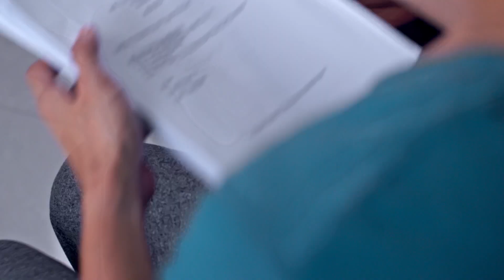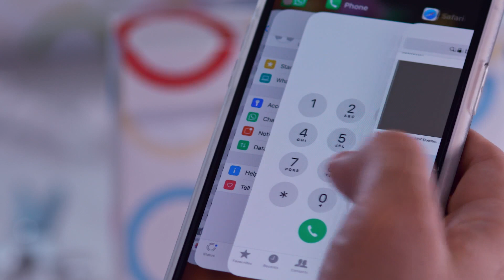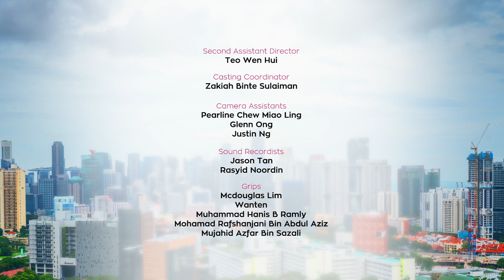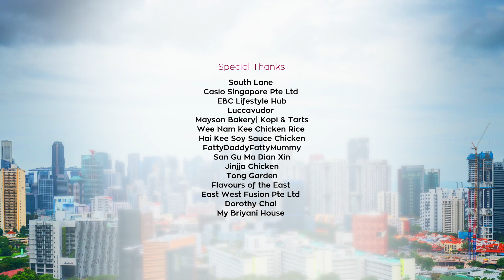Lion Mums S3 EP11 | Mid-Year Madness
Exams! SA1 is around the corner, throwing the mothers into major disarray as they scramble to catch up with all the lost time to revise with their cubs. Marcus and Min Yi race against time – and each other – to best prepare Kai for his exams. At the hospital, the Queen of the Lion pride, Chae Lian, is determined to do what it takes to get discharged for her children’s exam preparations – but she learns that not everything can be within her reign. In the process, she finds the true meaning of friendship and more when Beng Hian begins to spend time with her – as well as when the tables are turned for Winston, whose ah beng friend steps in to help with homework.